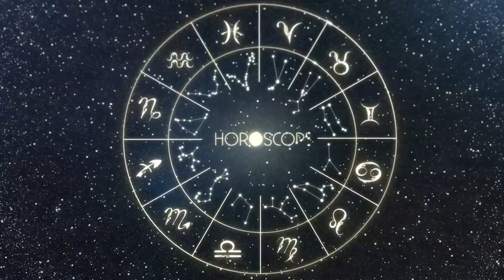HOROSCOPO DO DIA - CAPRICÓRNIO - 08 AGOSTO | PREVISAO DIARIA 08/08/23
Horóscopo do dia, 08 de Agosto de 2023,
horoscopo diário, horóscopo do dia de hoje.